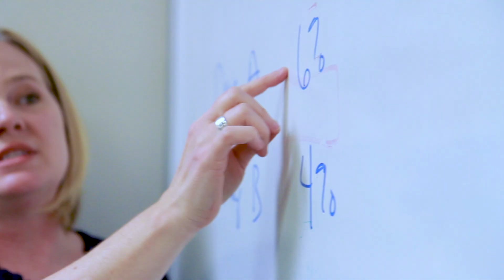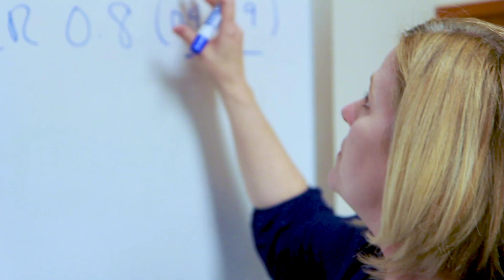Auburn University Harrison School of Pharmacy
Learn more about the Auburn University Harrison School of Pharmacy,. HSOP offers an innovative approach to teaching, research and outreach in an effort to produce the Practice Ready Graduate.